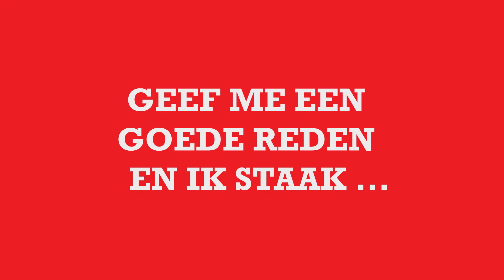ABVV-Metaal 'People have the power'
We kwamen massaal op straat en in actie! Een korte terugblik op de afgelopen weken en een boost voor de komende acties. Geniet van onze soundtrack!